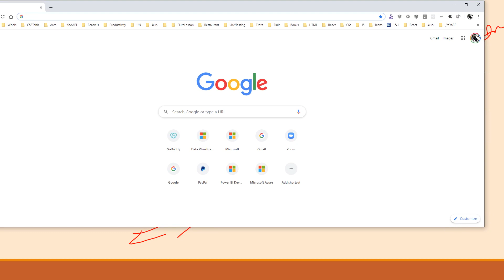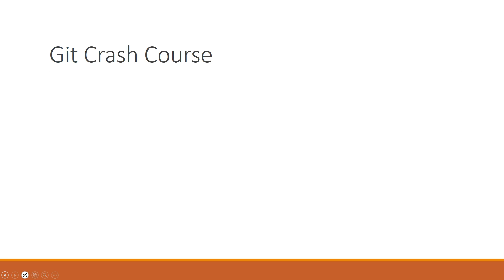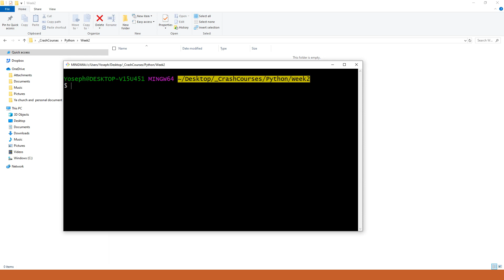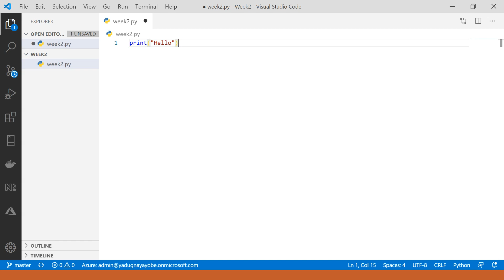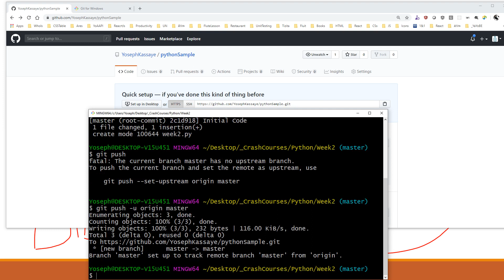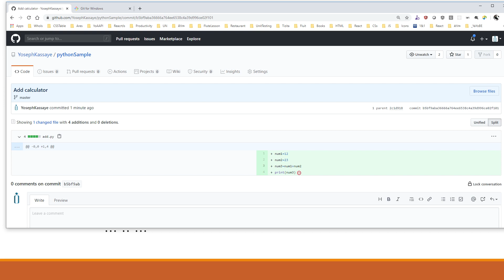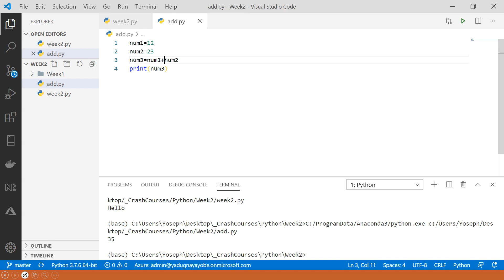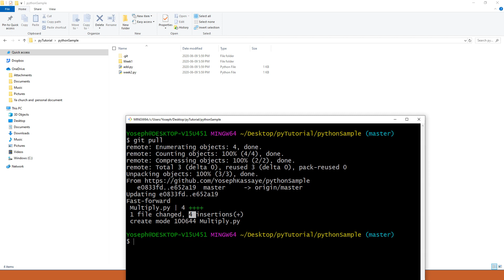Part 9 Python in Amharic Language Github Setup